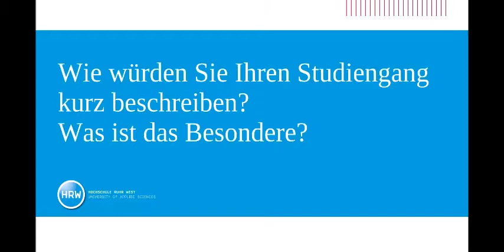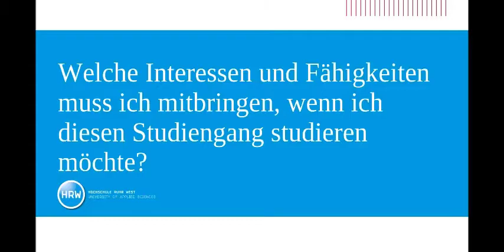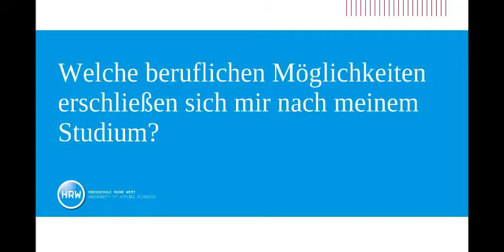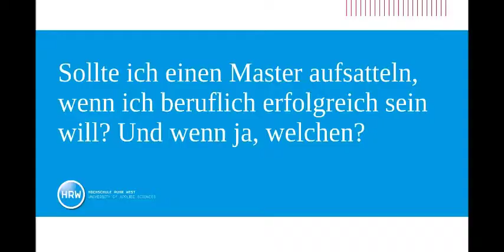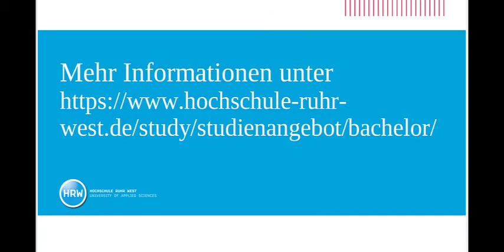Klaus Thelen - Fahrzeugelektronik und Elektromobilität